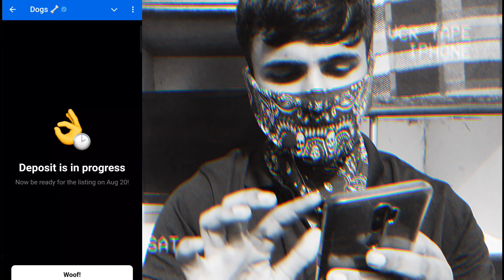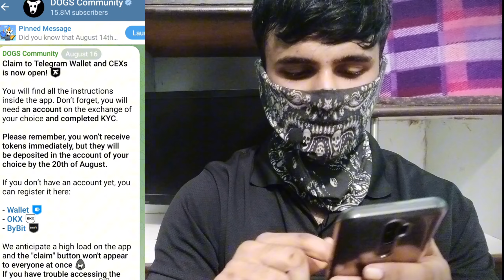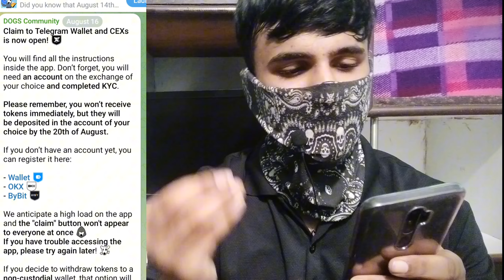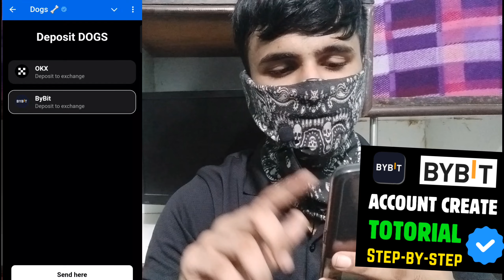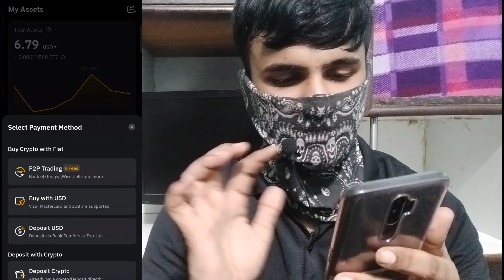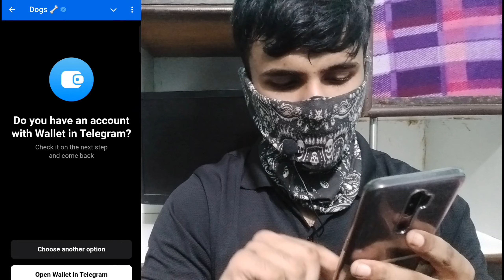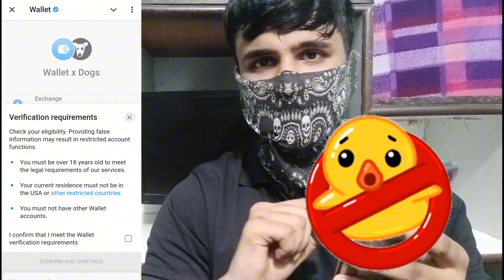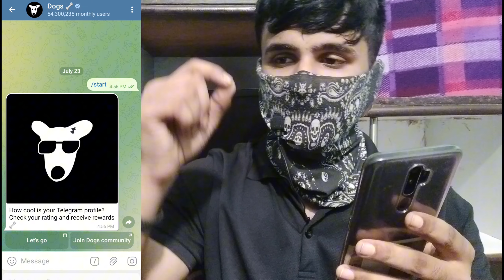🔴 Live Withdrawal of Dogs Airdrop ✅| Full Claim process and No need of Gas fees ❌| Dogs withdraw 💸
➡️ In this video I covered all claim process of dogs airdrop and dogs airdrop latest update and TGE withdrawal proof and no need of gas fee and don't do some mistakes  🙏❤️

Dogs withdrawal to Bank account

Dogs claim to bybit exchange

Dogs withdrawal to Tonkeeper

Dogs Claiming update today

TGE update in dogs airdrop

Dogs wallet connect problem to Tonkeeper

Dogs gas fees problem solved

Dogs distribution dognomics